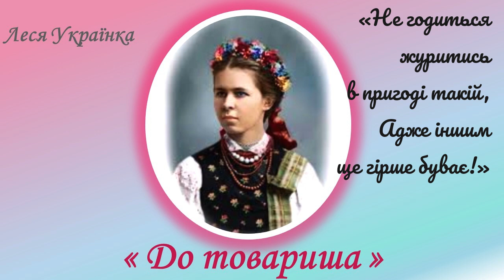"До товариша", Леся Українка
Присвячується М.Кривинюкові

Чи згадали хоч раз ви про мене в тюрмі,
Як про вас я спогадую, хвора?
Як ростинам бракує життя в вогкій тьмі,
Так обом нам бракує простора.
Ох, тепера мене у недолі моїй
Не один добрий друг потішає:
«Не годиться журитись в пригоді такій,
Адже іншим ще гірше буває!»
Та які се слова і даремні, й нудні,
Хоч порадники щирі й охочі.
Якби знали сі люди, які то сумні
Дні без сонця, без місяця ночі!
Та ще гірше, ніж болі й неволя тісна,
Ся єдиная думка вбиває,
Ся розвага людська і ганебна, й страшна:
В тім і жаль, що, хоч би ми черпати могли
Непомірними чашами горе,
Скільки б ми таких кубків гірких не пили, –
Ще зостанеться цілеє море.
В тім і лихо, що, скільки б вінків не плели
Для робітників діла і слова,
Скільки б терну на тії вінки не стяли,
Ще зостанеться ціла діброва.